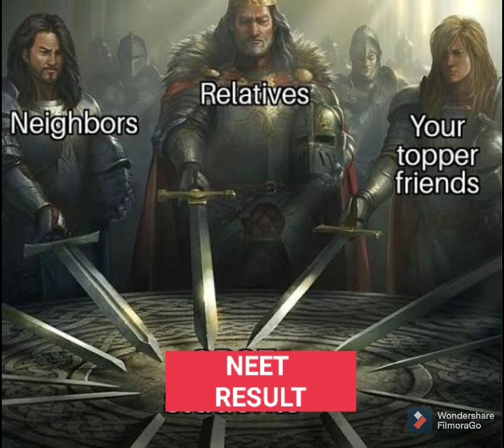NEET RESULT LATEST UPDATE|NEET funny meme🔥